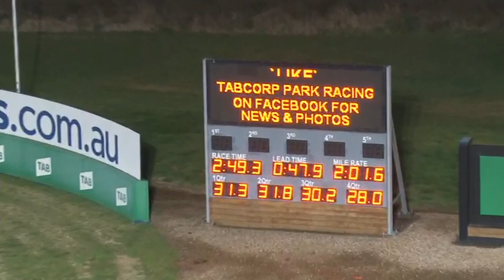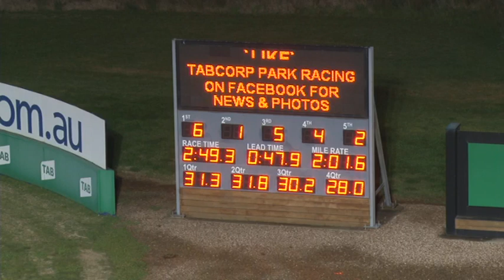Melton 13-09-21 Trial 9